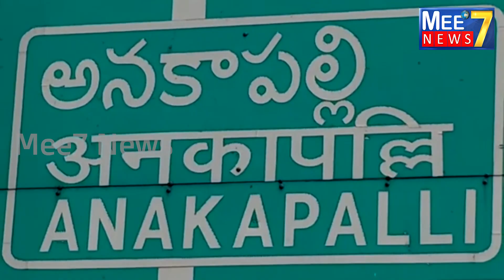అనకాపల్లిలో అత్యంత ఘనంగా వైవి సుబ్బారెడ్డి జన్మదిన వేడుకలు TTD Chairman#Y.V.SubbaReddy#Anakapalle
TTD Chairman#Y.V.SubbaReddy#Birthday Celebrations#Anakapalle